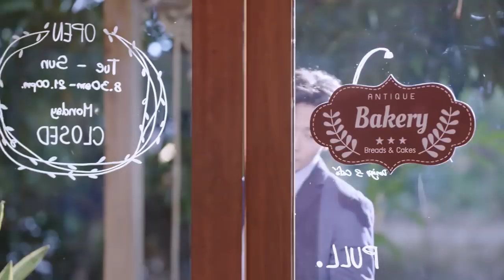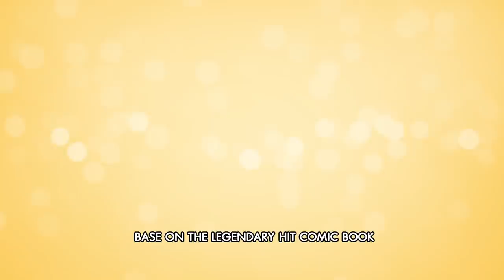GMMTV 2021 | Baker Boys รักของผม ขนมของคุณ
Subtitles
Italian : Shandro88
Spanish : @14torxe
Indonesian : @yourayy_ (Twitter)
Chinese (Taiwan) : Sophia
Japanese : Singto Japan FanClub